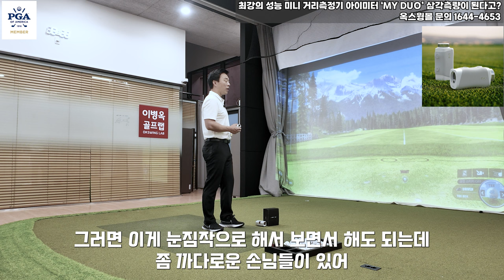[옥스윙몰] 최강의 성능 미니 거리측정기 아이미터 'My DUO' '삼각측정이 가능하다고?' 옥스윙몰 마이듀오 거리측정기 #1644-4653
옥스윙몰 마이듀오 판매링크